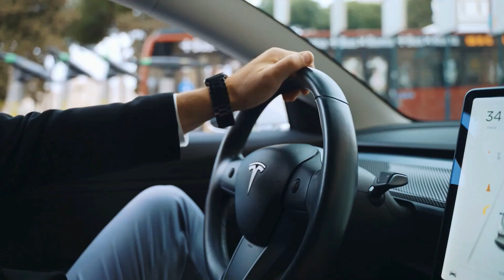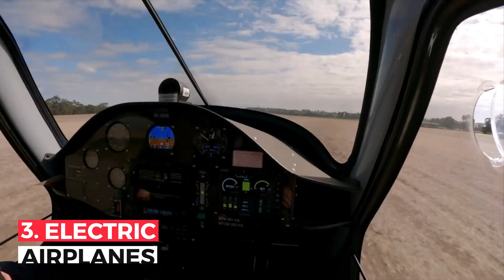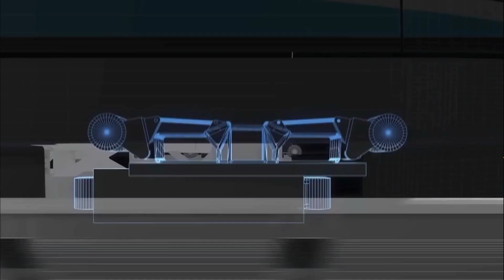Future Transportation Technologies By 2050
As humanity increasingly recognizes the need for advanced technological changes, many mythological visions come into reality, irrespective of the industry that they belong to. One major industry that the world needs and can’t live without is the transportation industry. If you’re a fan of science fiction, you're certainly familiar with a number of spacecraft and other unusual vehicles that the transportation industry is predicted to have in the near future. So, how many of these will actually arise in the future by 2050? Let's find out!